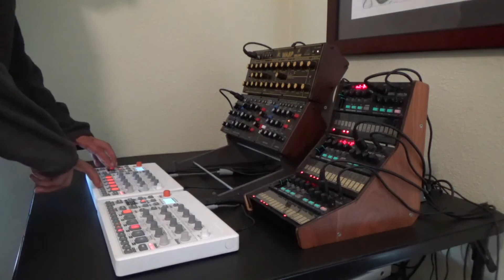Behringer Model D - Behringer Wasp - Korg Volca FM X3 - Elektron Model:Samples X2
Behringer Model D - Behringer Wasp Deluxe - Korg Volca FM X3 - Elektron Model:Samples X2